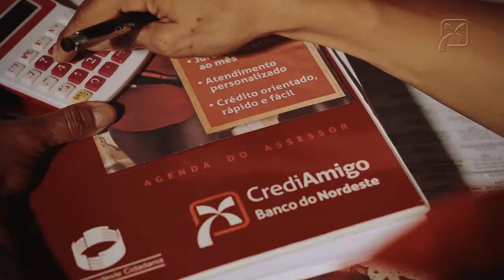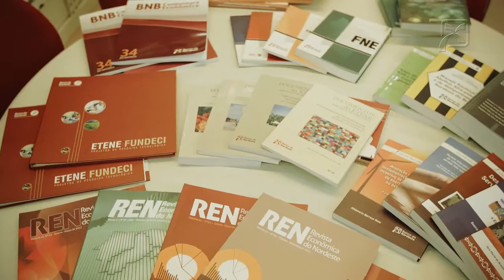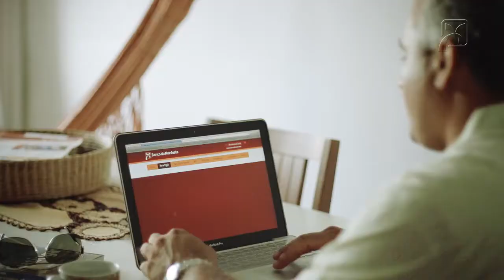Banco do Nordeste Governo Federal